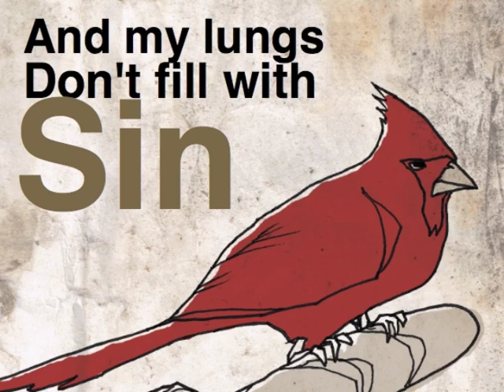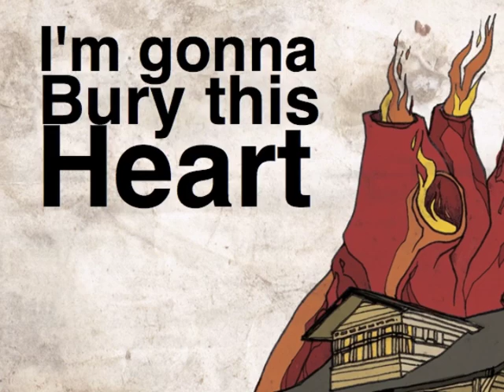Come Wind "Sleep" Lyric Video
Lyrics for Come Wind's song "Sleep" from the new album "Grow My Roots" available September 11th, 2012.